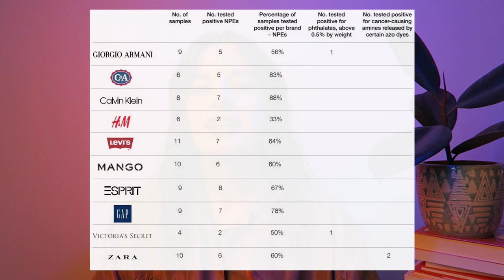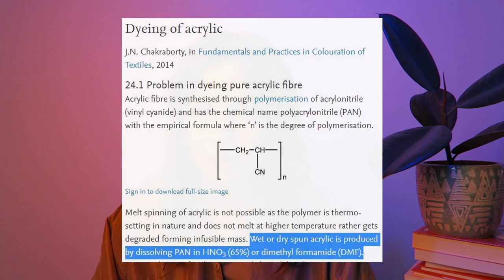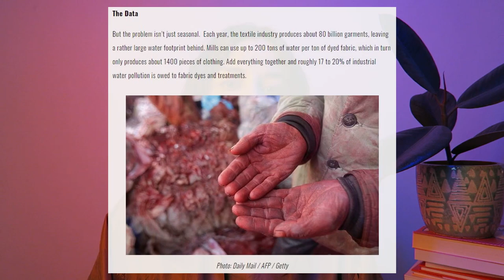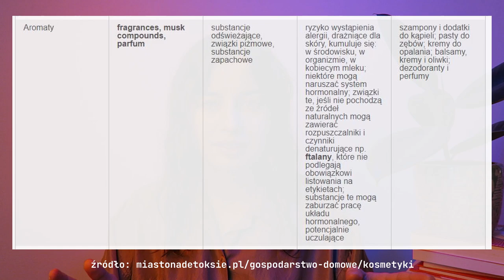Rakotwórcze ubrania z sieciówek | fast fashion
👉Link do vinted (jeszcze przez kilka dni będę dodawać rzeczy)